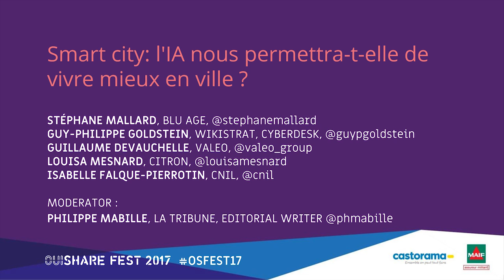Panel - Smart City: Will artificial intelligence help us live better in cities?